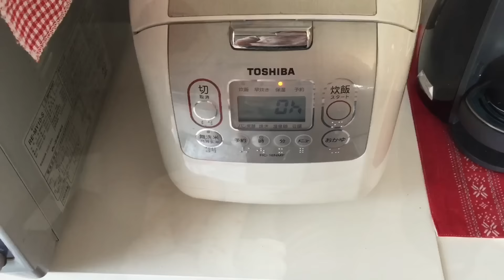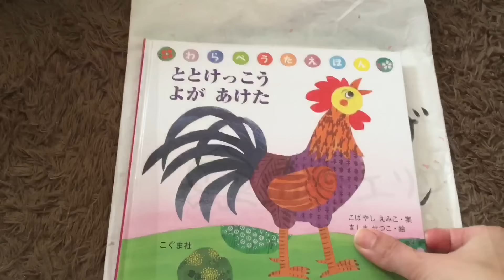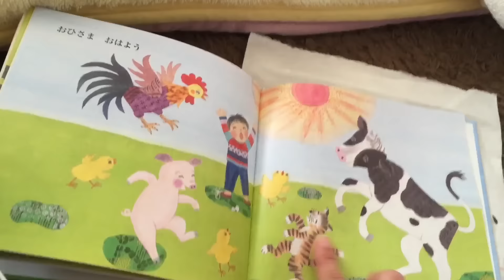Vlog: um domingo em nossas vidas ( primeira papinha da Eliza )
No vlog de hoje mostrei o nosso dia de domingo e a primeira vez da Eliza comendo papinha , vamos conferir ?

qualquer dica e sugestão e sempre bem vinda , sua participação é de grande valia , obrigada hoje e sempre ❤️😘

                NOSSO NOVO INSTAGRAM ⤵️

♡ instagram: @lavandaflowers @mamaenojapao @namiesora @rstano